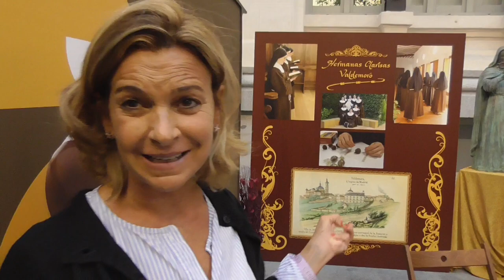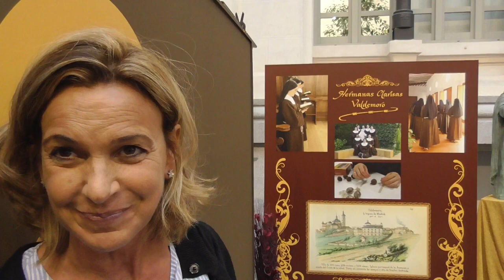SALÓN INTERNACIONAL DEL CHOCOLATE EN MADRID, CHOCOMAD 2019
Hola amigos bienvenidos a "La cocina de España". En el vídeo de hoy os voy a enseñar mi visita al Salón Internacional del chocolate de Madrid chocomad 2019, que se ha realizado en la galería de cristal del Palacio de Cibeles calle Montalbán 1, estuvimos en el stand del país invitado que es Costa de Marfil y nos estuvieron explicando desde el fruto, cómo se hace el chocolate, luego fuimos a otro stand y estuvimos viendo una en un castillo de chocolate que lo iban a donar a una ONG Fundación ANAR, a continuación fuimos al stand de chocolates comes, también estuvimos en el stand de las hermanas clarisas de Valdemoro  que tenían unos chocolates y unos dulces espectaculares, luego pasamos a otro están de helados de chocolate que tenían helados veganos todo hecho en Madrid y la empresa se llama acaramhelados pasamos por el stand de el maestro chocolatero Rafa Gorrotxategi, vimos showcooking de la maestra chocolatera Sylvia Baquero, a continuación pasamos a stand de la maestra chocolatera Elizabeth Vázquez qué es una mexicana que nos explicó los chocolates que ella hacía..